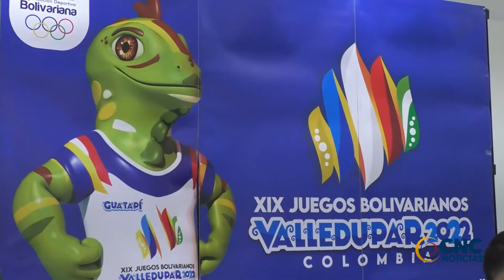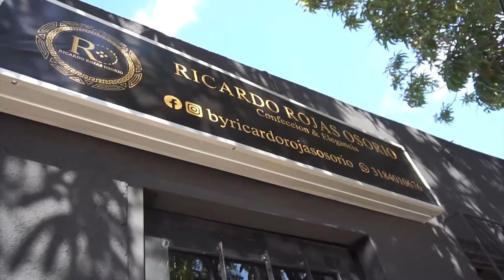NO SE SOLICITÓ OMITIR PÓLIZAS DE GARANTÍA A MINDEPORTES GOBERNACIÓN DEL CESAR